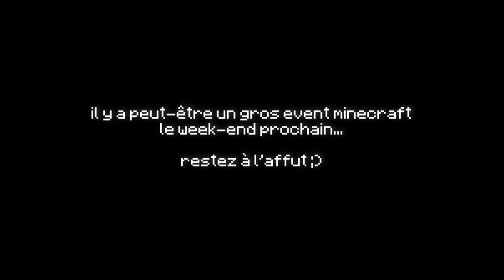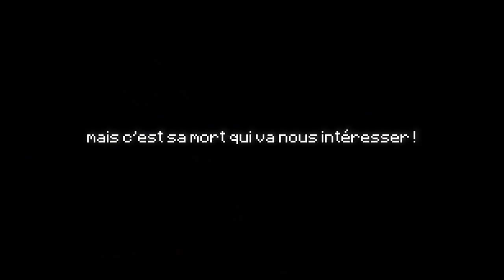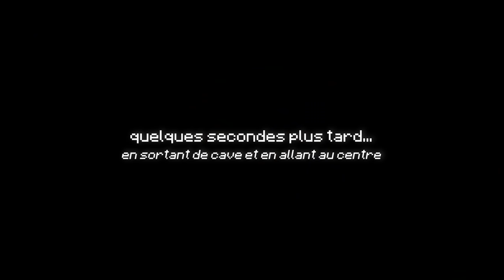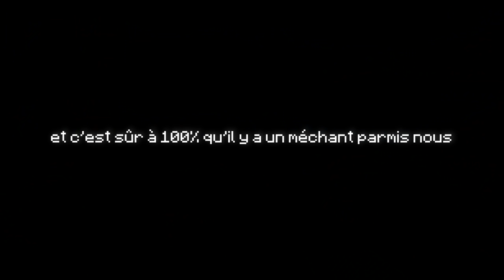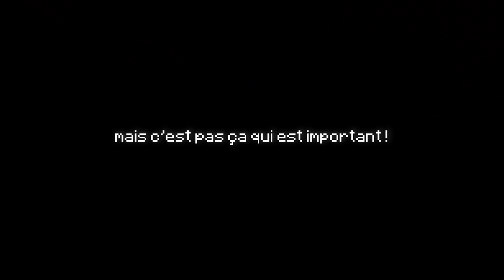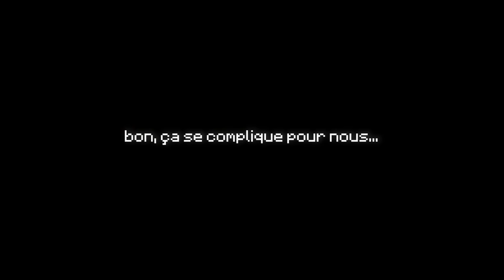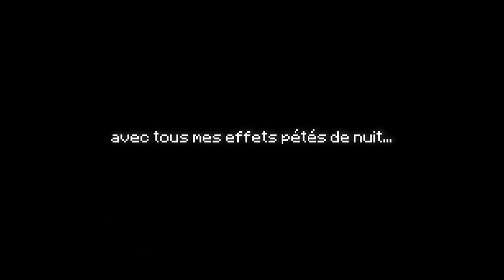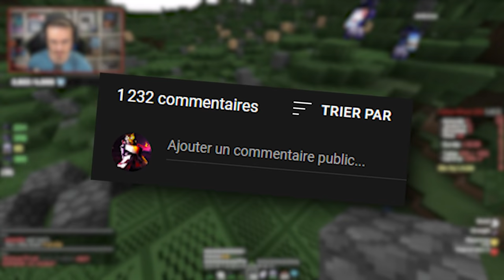NOUVEAU JEU MINECRAFT STRATÉGIQUE (Tokyo Ghoul UHC)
Nouveau mode de jeu stratégique Minecraft ! Tokyo Ghoul UHC, inspiré de l'oeuvre du même nom : y'a des rôles, des camps, des gentils, des méchants, et ça tombe bien car on a l'un des rôles les plus BROKEN de l'histoire des rôles en UHC...